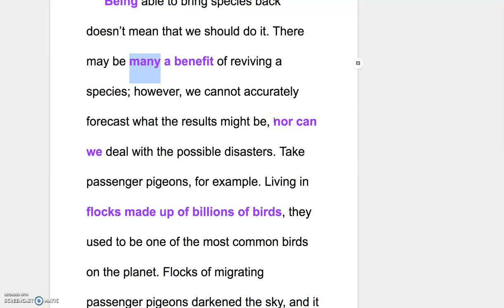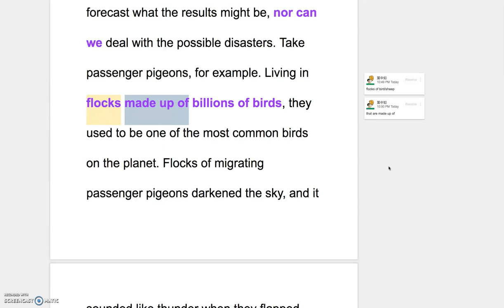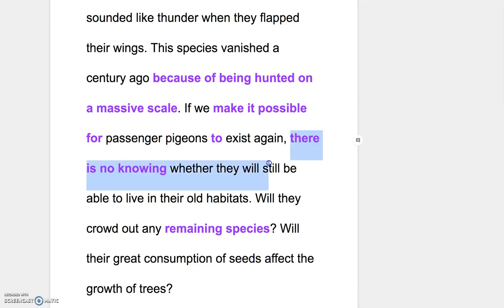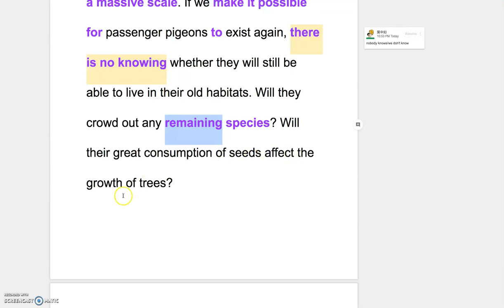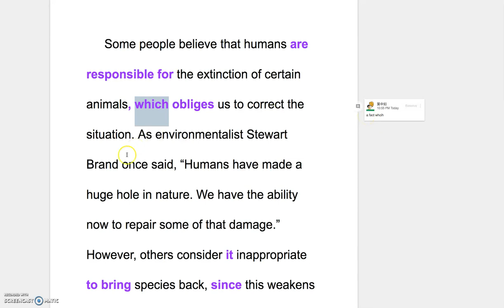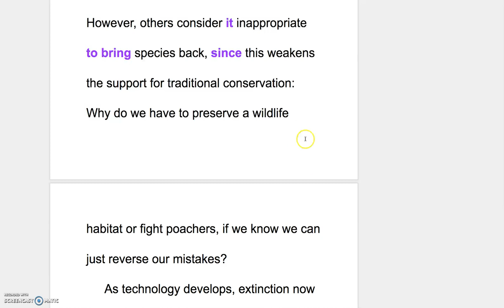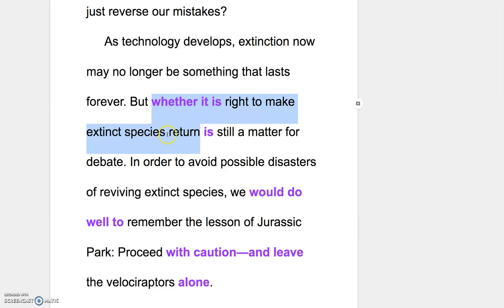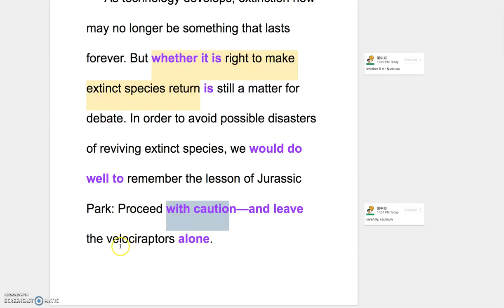B3L11 Explanation of the Reading Part II